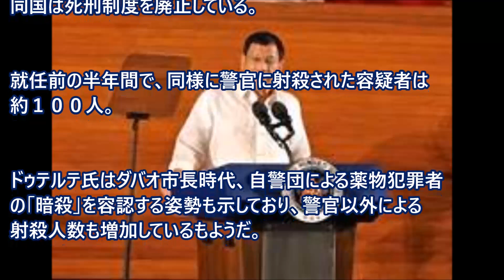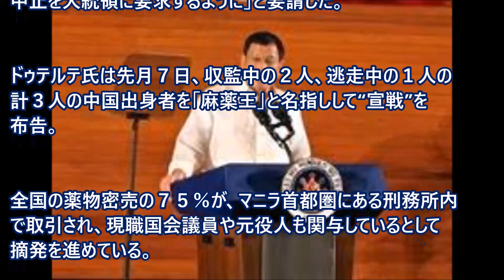フィリピン新政権、１カ月で麻薬容疑者４００人射殺 恐れなした５７万人が出頭